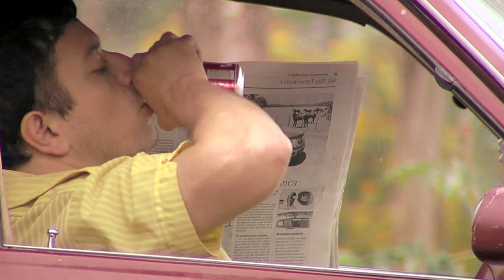AUTOCONTROL E01_PARTE 02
Episodio 04 Serie ALTERADOS

"Autocontrol"
Definido como el 1er capítulo de la serie.
Orden elegido por los usuarios de durante los años 2009 y 2010.

L'AVVENTURA / PERALILLO FILMS